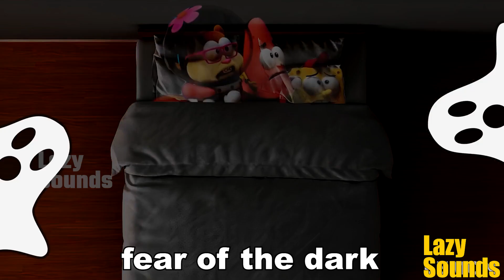9 SpongeBob Patrick Sandy 3D 🧽"DA DA DA Dangerous"🧽 Sound Variations in 40 Seconds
9 SpongeBob Patrick Sandy 3D 🧽"DA DA DA Dangerous"🧽 Sound Variations in 40 Seconds

Hi guys! 👋